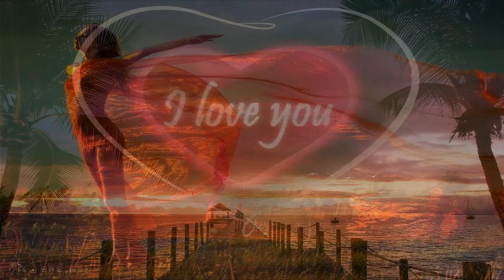Scorpions - Here In My Heart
ೋ my world ೋ